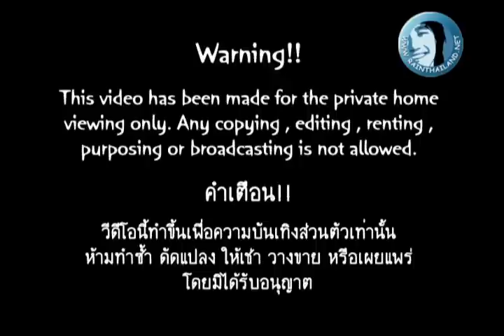070311 Fancam - RWT in HCMC Vietnam (By rainthailand.net)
070311 Fancam - RWT in HCMC Vietnam (By rainthailand.net)